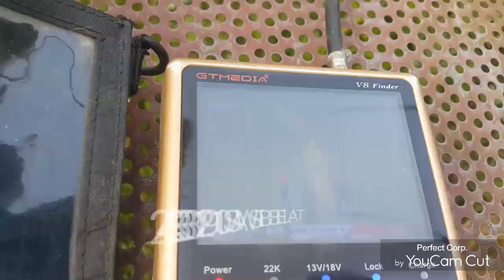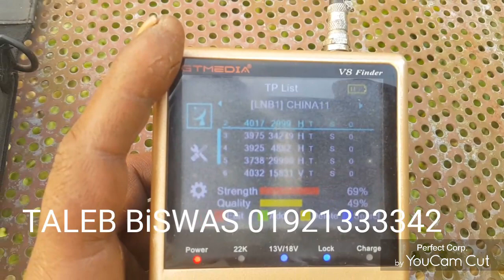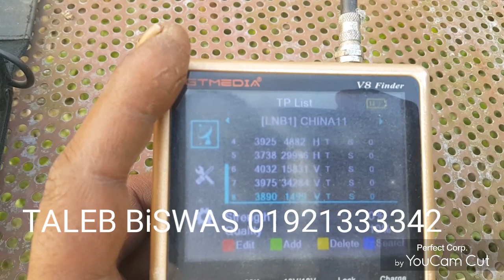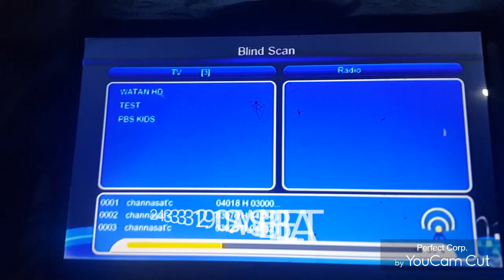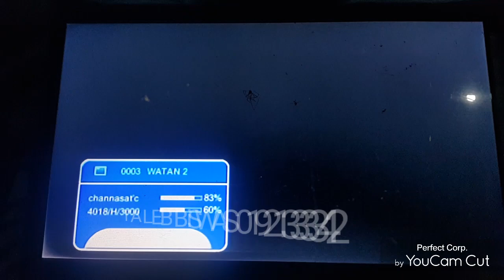CHiNA SAT 11.98E. . CBAND. 3.4.2022